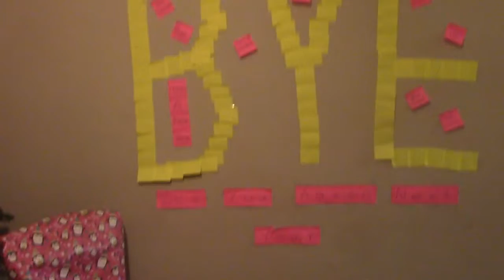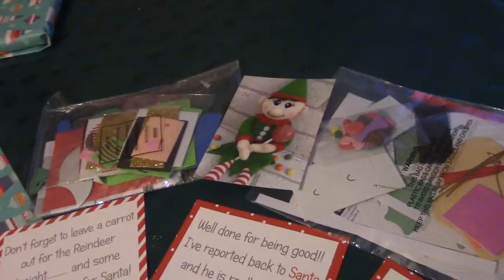ELF ON THE SHELF LAST DAY VLOG UNWRAPPING MY LIVINGROOM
Hi!

This is the last day with Cookie the Elf and look what he has done to our living room.

I really enjoyed  unwrapping the stuff.

Love you

Toy in other languages:
Игрушка, brinquedo, Žaislas, عروسه لعبه, Іграшка, Παιχνίδι,
Rotaļlieta,  ของเล่น, Mänguasja, Juguete, Spielzeug, Giocattolo, Играчка, 장난감, Hračka,  玩具,  Zabawka,  Խաղալիք